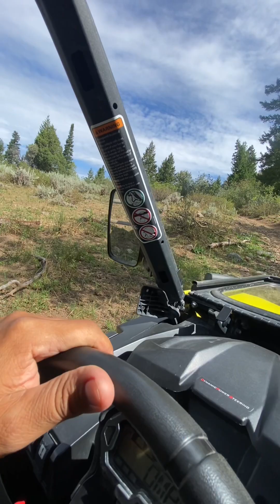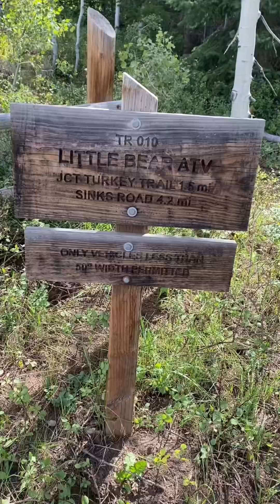Logan Canyon, Little Bear 50” trail. Can am maverick & outlander max Xt 1000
This fun 50” trail starts at Temple Fork parking lot.
Is much funner in the fall/rain/snow.
If you don’t care about scratching your machine this is a must do.